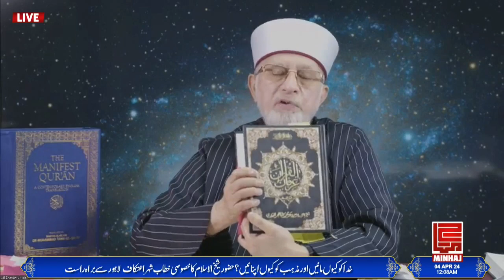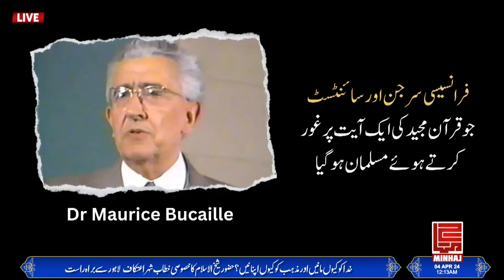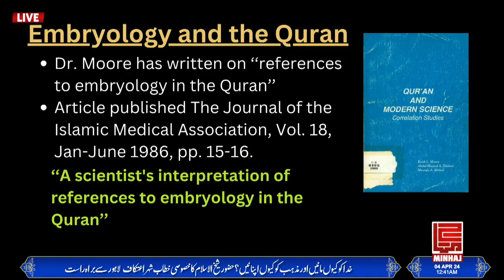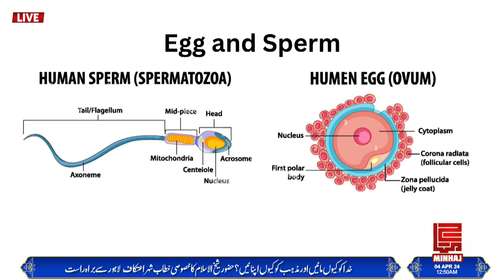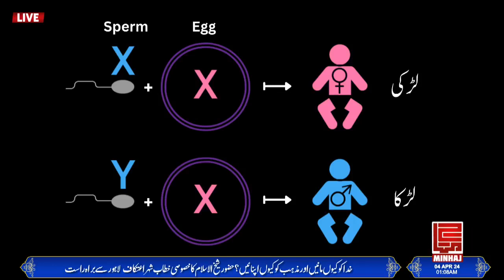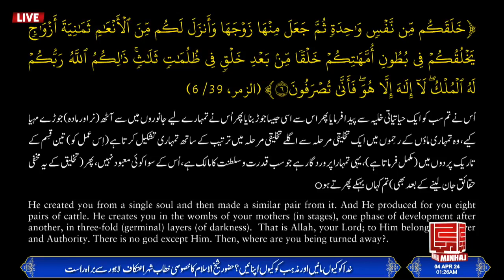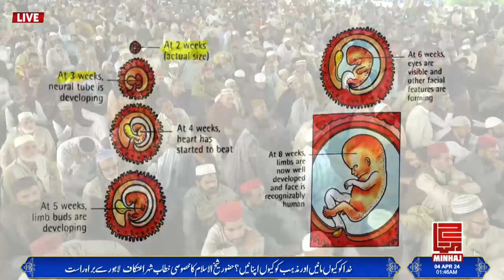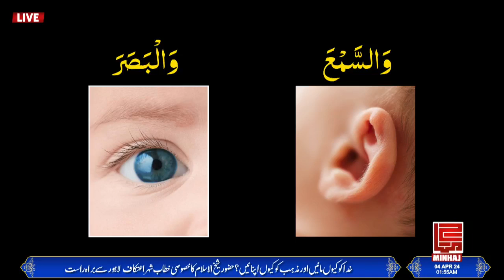dr Tahir ul qadri sahab/speech by dr Tahir ul qadri sahab#islam